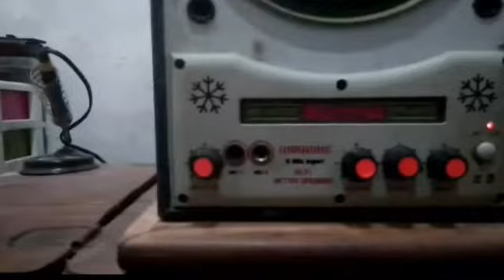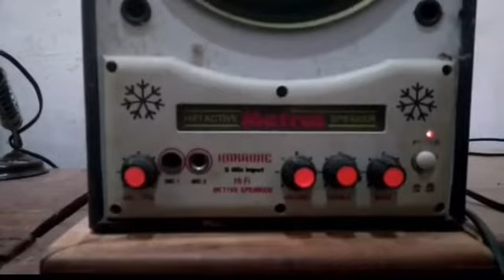iRig Tips - Cara Menggunakan iRig Agar Hasilnya Lebih Maksimal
Tips Menggunakan Irig Agar Hasil Lebih Maksimal

Cacatan: iRig support untuk IOS kalau di Andoid terdapat keterlambatan/delay suara keluar.
Tips: Jika kalian memakai speaker active usahakan output dari iRig masuk ke mic input menggunakan jack 3,5mm stereo to jack 6,5mm mono karena power suara yang di hasilkan akan lebih besar bila dibandingkan input dari RCA input yang biasanya ada di belakang speaker

I'm using Sakura guitar with Ernie ball skinny top heavy bottom 10-52 guitar strings and my gear is Ampkit from iphone apps